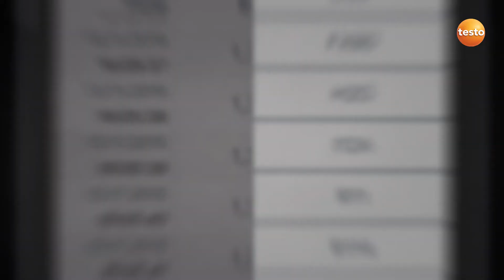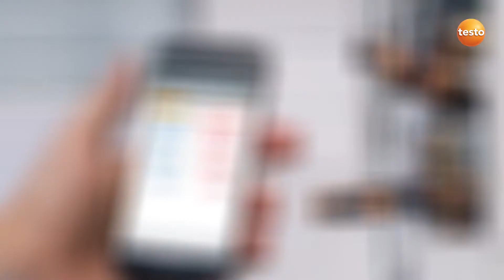The testo Smart Probes - Refrigeration Set